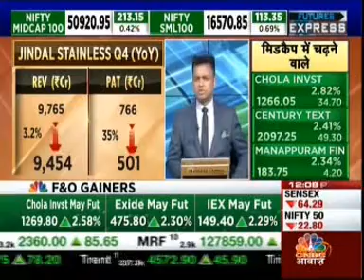ग्रुप CFO अनुराग मंत्री की वित्तीय वर्ष 2024 को लेकर सीएनबीसी आवाज़ के साथ खास बातचीत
जिंदल स्टेनलेस के समूह के मुख्य वित्तीय अधिकारी (CFO) अनुराग मंत्री जी ने सीएनबीसी आवाज़ के साथ वित्तीय वर्ष 2024 के बारे में एक विशेष बातचीत की।

 उन्होंने बताया कि इस साल कंपनी ने कुल मिलाकर 23% की बिक्री मात्रा में वृद्धि दर्ज की है। इसके अलावा, उन्होंने निवेश के बारे में भी बातचीत की।

 साथ ही, उन्होंने बताया कि वित्तीय वर्ष 2025 में अनुमानित बिक्री मात्रा में वृद्धि 20% होगी।